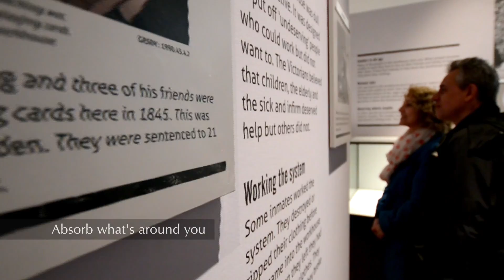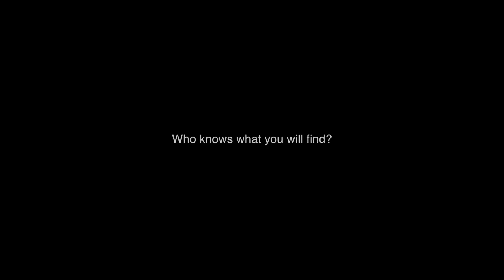How to unlock a secret